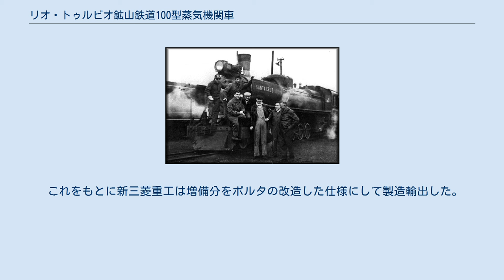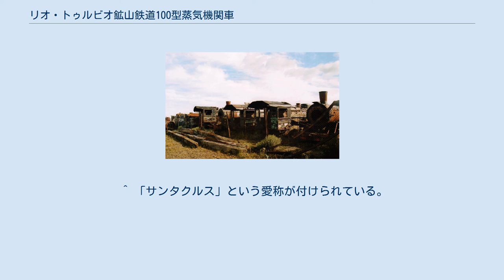リオ・トゥルビオ鉱山鉄道100型蒸気機関車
車軸配置2-10-2の機関車
リオ・トゥルビオ鉱山鉄道100型蒸気機関車（リオ・トゥルビオこうざんてつどう100がたじょうききかんしゃ）はアルゼンチンのリオ・トゥルビオ鉱山鉄道向けに日本の新三菱重工業（現・三菱重工業）が製造した蒸気機関車。
日本が製造した最後の大型蒸気機関車で、リビオ・ダンテ・ポルタが改良した記念すべき車両でもある。
 リオ・トゥルビオ鉱山鉄道はフォークランド諸島と同じ緯度に位置し、石炭をリオ・ガジェゴス港まで運ぶ全長225 km、750ミリ軌間の鉱山鉄道である。
 1950年代当時、ここにはドイツ・ヘンシェル社製の車輪配置 2-8-2（ミカド）タイプ蒸気機関車が8両在籍していたが、中古のうえに、熱量が低くクリンカー（燃えカス）のできやすい石炭のため輸送力が低かった。
 この状況を改善するため、同鉄道は同国中部から北部にかけて展開されている、メーターゲージのベルグラーノ将軍鉄道において運用されていた、チェコスロバキアのシュコダ社製車輪配置 2-10-2（サンタフェ）タイプの蒸気機関車が大きな成功を収めたことを踏まえ、新型蒸気機関車の国際入札を実施。
結果はヘンシェルと日本車輌製造を押さえて三菱が競り勝ち、製作は三原製作所が担当することになった。
 寸法は上記のベルグラーノ将軍鉄道のシュコダ製のものを基礎に約70%に縮小したもので、火室は燃焼室付きベルペア式。
容積3.54立方 m、火格子は羽口付ハルソン式。
主台枠はブロークンフレーム。
当初は940馬力を予定していたが、前記した炭質の低さから700馬力に留まっている。
 1957年に、リビオ・ダンテ・ポルタが同鉄道のゼネラル・マネージャーとして委任されたときに、彼はこの機関車にキルポワエキゾーストとラ・アルヘンティーナで取り付けたGPCS（ガス化燃焼システム）を取り付けるなど改造を行い、1200馬力に向上させた。
牽引定数は従来の800トンから、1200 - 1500トンに増大した。
 これをもとに新三菱重工は増備分をポルタの改造した仕様にして製造輸出した。
鉄道歴史研究家の斎藤晃は、この機関車を改造したポルタの技術が日本国内の国鉄蒸気機関車に反映されなかったことを著書の中で嘆いている。
その一方で同じく鉄道研究家の高木宏之はポルタの技術はもちろん、その高出力に耐えた三菱の構造設計も高く評価した。
 なお、GPCSは狭軌では南アフリカ国鉄26型蒸気機関車、標準軌では中国国鉄前進型蒸気機関車に取り付けられたがどちらも失敗に終わっており、仮に反映されたとして役に立ったかどうかは不明である。
 これらの機関車は鉄道の経営者が交代し、ブルガリアおよびソビエト連邦製のディーゼル機関車が中古で導入される1997年まで石炭の輸送に稼働した。
 2004年に1両がレストアされて観光用に運転をしているほか、数両が解体されずにリオ・ガジェゴスで廃車体として屋外で保管されている。
 ^ 「サンタクルス」という愛称が付けられている。
 ^ 「アンドレ・シャプロン」の名称が付けられている。